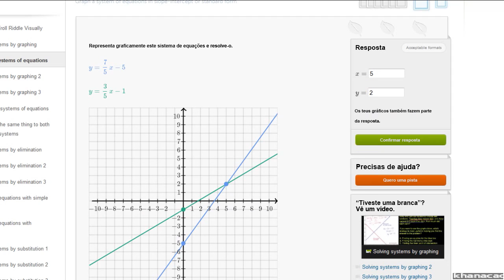Resolver sistemas graficamente - Khan Academy em Português (8º ano)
Vídeo original: Solving systems graphically